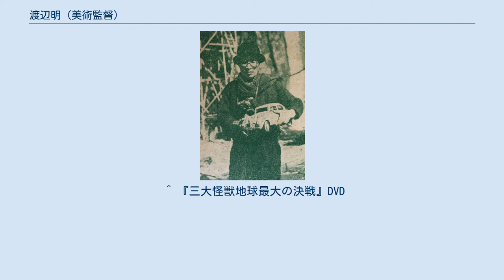渡辺明 (美術監督)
渡辺 明（わたなべ あきら、1908年5月13日 - 1999年）は特殊技術専門の映画美術監督、福井県出身。
愛称は「ナベさん」。
 1929年（昭和4年）4月1日、美術学校を卒業後、松竹下賀茂撮影所に助監督として入社。
美術担当となり、撮影技師だった円谷英二と知り合い、グラスワークなどのトリック撮影を円谷とともに研究する。
 1942年（昭和17年）4月1日、円谷英二に請われ、『ハワイ・マレー沖海戦』（山本嘉次郎監督）で特殊美術を担当するため東宝に移籍。
特撮用ミニチュア製作など美術全般を担当する。
 1947年（昭和22年）、『戦争と平和』（亀井文夫・山本薩夫監督）から特殊技術も兼任。
「日本映画技術賞」を受賞する。
 1948年（昭和23年）、円谷英二が東宝を退社。
円谷に代わり、特殊技術チーフを務める。
 1950年（昭和25年）、円谷英二が東宝に復帰。
以後、特殊美術チーフとして円谷組特撮班を支える。
 1954年（昭和29年）、日本初の特撮怪獣映画『ゴジラ』（本多猪四郎監督）で、特殊美術監督を担当。
 1966年（昭和41年）4月1日、東宝を退社。
円谷特技プロダクションの川上景司らと共に「日本特撮プロダクション」（日本特撮映画株式会社）を設立。
 1999年（平成11年）、永眠。
91歳没。
 円谷英二の片腕として1942年から1965年まで、東宝の特撮専門の美術監督として活躍。
 「ゴジラ」や「キングギドラ」、「バラゴン」といった人気怪獣の最終デザインは、渡辺が手がけたものである。
また、『ガス人間第一号』や『電送人間』などのSF映画では、「人間改造室」や「電送機」など、不気味なメカニックのデザインを受け持ち、作品のイメージを盛り立てた。
セットの小道具として、ネオン管を採り入れ、SF的なイメージ効果を高めている。
 戦争映画や怪獣映画に使用する、特撮の各種ミニチュアの製作も任じていた。
『ゴジラの逆襲』に登場する自衛隊の兵器車両「ポンポン砲車」も、渡辺のデザイン・造形による。
戦車のミニチュアに特にこだわり、キャタピラ一枚一枚を金属鋳造し、エンジンを搭載させて動かすこだわりようだった。
中島春雄は「凝り性で、人を乗せて走る戦車を作って喜んでいたが、あれはもうこだわり過ぎてて、今じゃもう出来ない遊びだったね」と語っている。
 『ウルトラマン』では、前代未聞の巨大宇宙ヒーローの初期企画に関わり、ガルーダ神のような有翼の宇宙怪獣「ベムラー」をデザインしている。
このデザインはのちに自らが特撮監督として関わった『大巨獣ガッパ』に受け継がれたともされている。
 ^ 戦前に円谷に師事した後松竹映画に移籍。
1963年（昭和38年）に、円谷に招かれ円谷特技プロに入社していた。
 ^ フジテレビの特撮番組『怪獣王子』を製作した京都の特撮プロダクション「日本特撮株式会社」（日本特撮K.K）とは関係ない。
 ^ 『三大怪獣地球最大の決戦』DVD